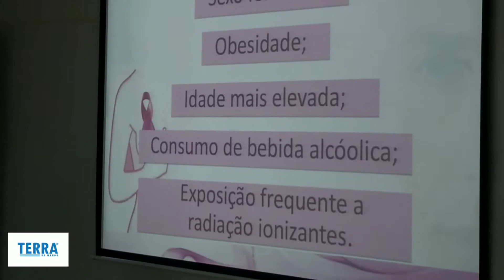Mechas do Bem - doa cabelo para fazer peruca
Funcionárias da Arteris Fernão Dias doam cabelo para fazer peruca para mulheres com câncer.